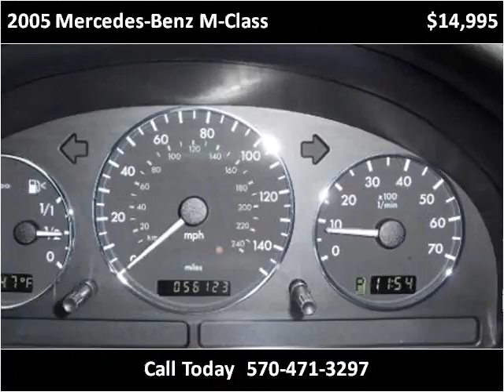2005 Mercedes-Benz M-Class Used Cars Moosic PA